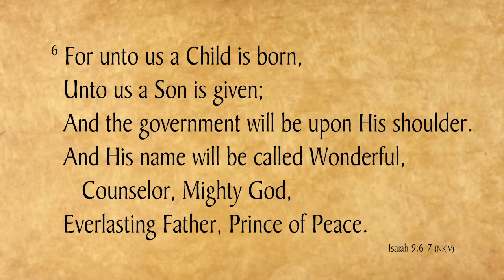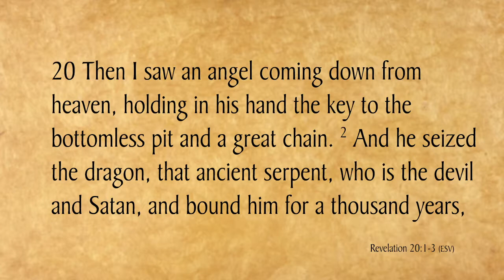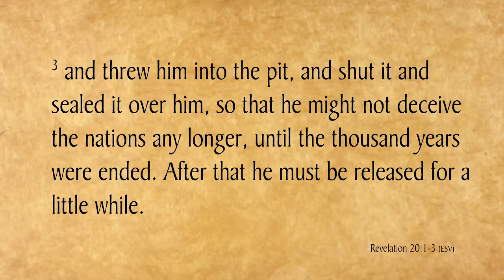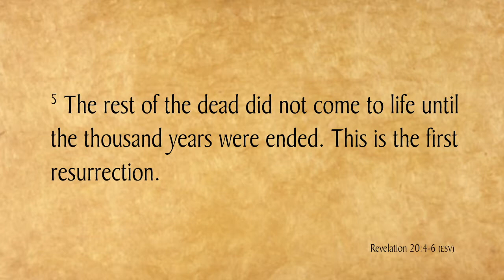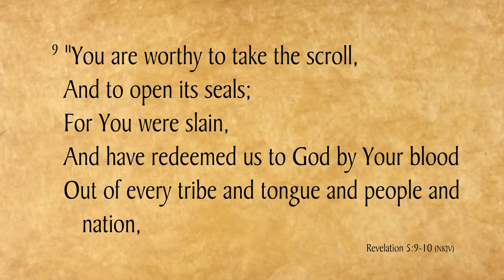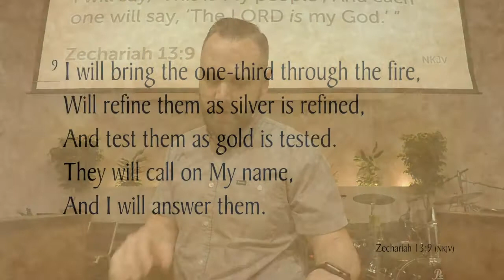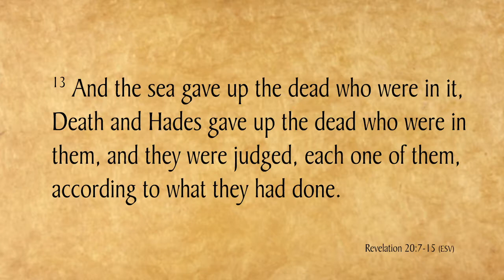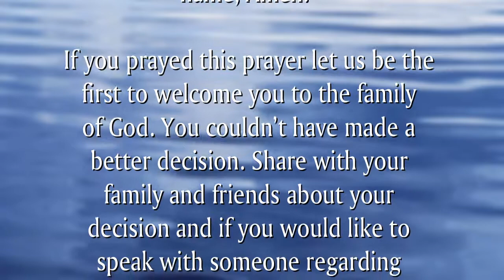Revelation 20 - The Millennial Kingdom - Pastor Dan Esh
Can you imagine a world dominated by goodness? A world of complete justice and righteousness? A world where our Lord is sitting in front of us on a throne and ruling over the earth? Revelation 20 deals with The Millennial Kingdom and 1,000 years of perfect peace on earth under the reign of our King Jesus.